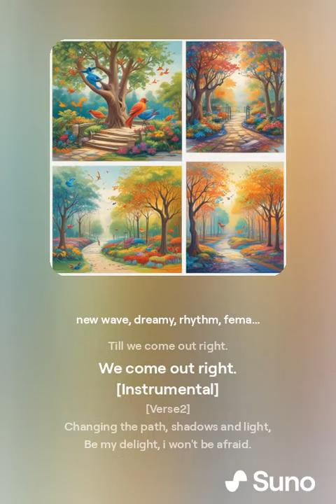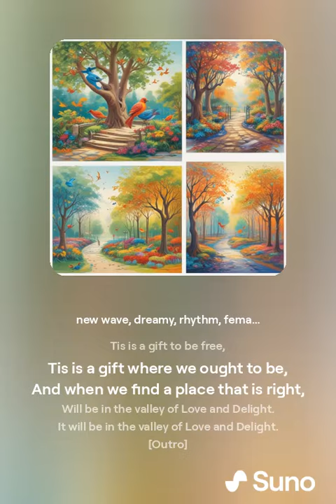Till We Come Out Right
Sing when everything sings,
Sing sing along when everything sings,
The little bird flies, sings and swings
Ich singe wenn alles singt,
ich klinge, wenn alles klingt.

When the simple is gained, we won't be ashamed,
To turn and to turn will be our delight,
To turn, turn, turn, turn will be our delight,
Turning and turning
We come out right.

Changing the path, shadows and light,
Be my delight, i won't be afraid.
It's a changing path, shadows and light,
To my delight, are you my mate?

Turning and turning
Will be all right.

I sing when everything sings,

Tis is a gift to be simple,
Tis is a gift to be free,
Tis is a gift where we ought to be,
And when we find a place that is right,
Will be in the valley of Love and Delight.
It will be in the valley of Love and Delight.